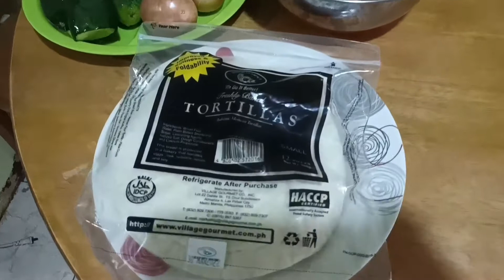BEEF PITA DONER TRY NYO TO MGA KA ADVENTURES SWAK SA BUDGET SWAK SA LASA.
It is very easy to cook and very delicious I'm sure your family will enjoy this simple recipe